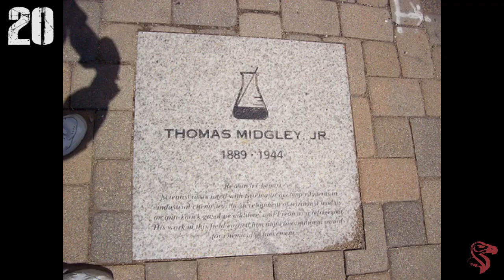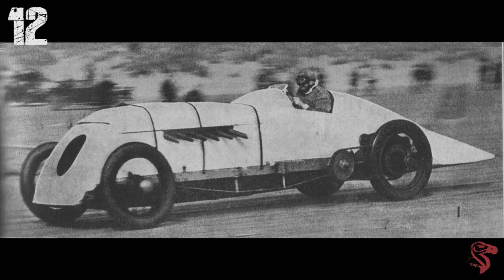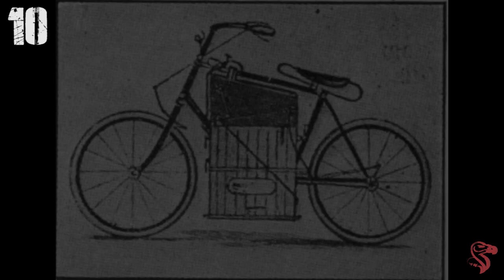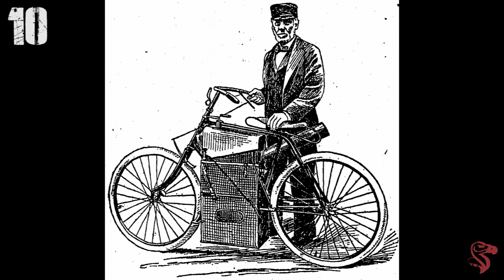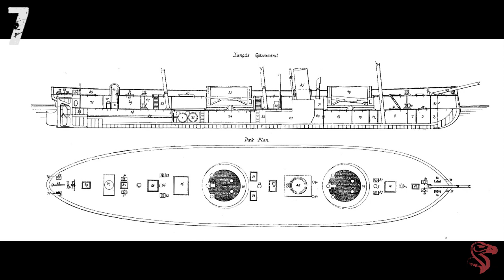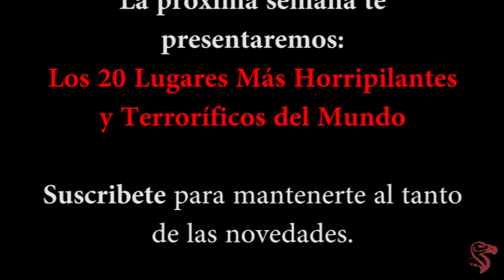Top 20 Inventores que Fueron Asesinados por sus Inventos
Las invenciones han ayudado a ser nuestra vida mucho más cómoda, pero un hecho desconocido para la mayoría, es que los inventores han realizado muchos sacrificios por su trabajo, inclusive sus vidas.
Aquí encontrarás los 20 ejemplos más famosos.

Spoilers
Thomas Midgley Jr
Henry Smolinski
William Bullock
Horace Lawson Hunley
Franz Reichelt, the Parachute Suit
Michael Dacre
Marie Curie
Otto Lilienthal
J.G Parry-Thomas
Karel Soucek
Sylvester H. Roper
Wan Hu
Perillos of Athens
Cowper Phipps Coles
Valerian Abakovsky
Alexander Bogdanov
Jean-Francois Pilatre de Rozier
Henry Winstanley
Max Valier
Aurel Vlaicu

subtitulos para sordos
Top 20
Top 10
Top 5